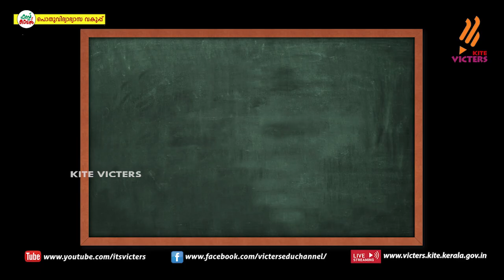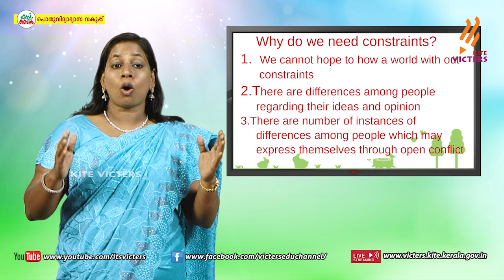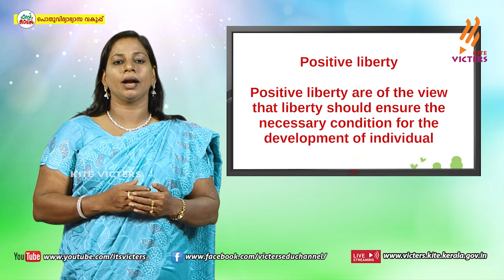KITE VICTERS Plus One Political Science Class 38 (First Bell-ഫസ്റ്റ് ബെല്‍)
സംസ്ഥാനത്തെ സ്‌കൂൾ കുട്ടികൾക്ക് സാങ്കേതിക സൗകര്യങ്ങൾ പ്രയോജനപ്പെടുത്തിക്കൊണ്ടു കൈറ്റ് വിക്ടേഴ്സ് ചാനല്‍ സംപ്രേഷണം ചെയ്ത Plus One Political Science Class 38 (First Bell-ഫസ്റ്റ് ബെല്‍) First Bell.more page’s face book Instagram you tube web @itsvicters